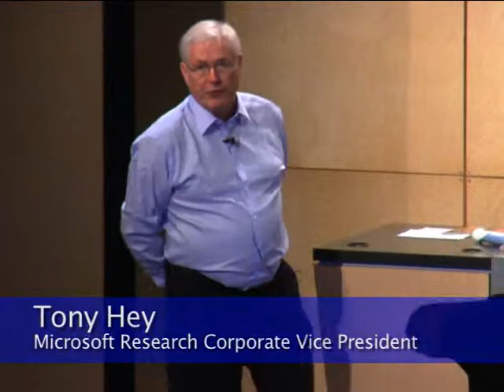Tony Hey discusses tools with the potential to transform scientific discovery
Addressing an audience of prominent academic researchers at the 10th annual Microsoft Research Faculty Summit, Microsoft Corporate Vice President Tony Hey announced new software tools with the potential to transform the way much scientific research is done.  Project Trident: A Scientific Workflow Workbench allows scientists to easily work with large volumes of data, and the specialized new programs Dryad and DryadLINQ facilitate the use of high-performance computing.  Tools available as no-cost downloads to academic researchers and scientists